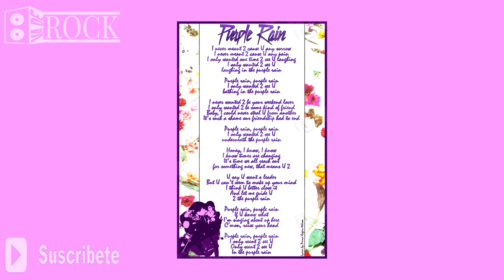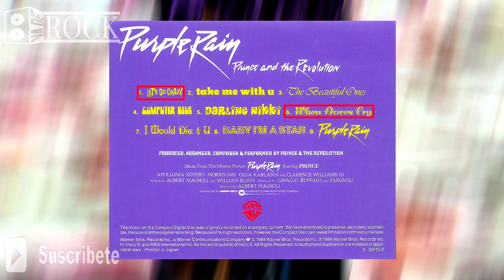Prince - Purple Rain // Historia Detrás De La Canción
Descubre la historia detrás de Purple Rain de Prince, una balada cuyo título e historia ha dado mucho que hablar...

Si la música es tu pasión, este canal te encantará, aquí encontrarás historias de bandas, de canciones, tops de musica... Te invito a que inicies un viaje a lo mas profundo de la música. Si encuentras contenido que entretenga y te enseñe cosas nuevas... MISIÓN CUMPLIDA.

Esto es Va De Rock, un saludo.